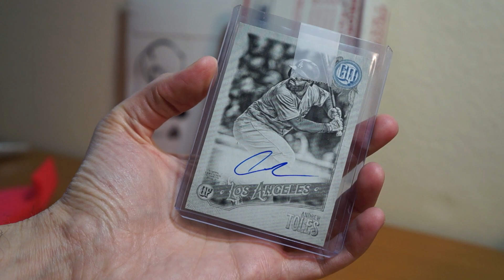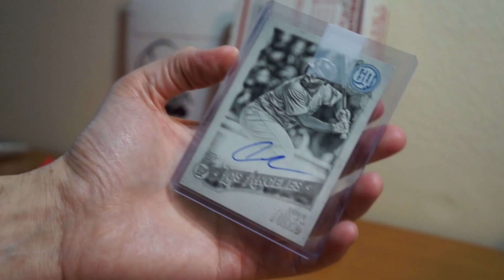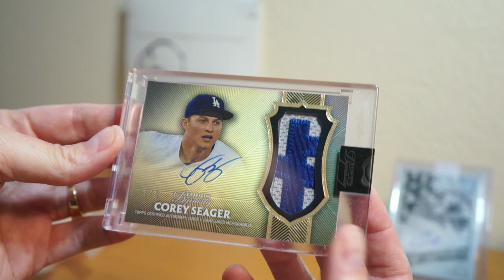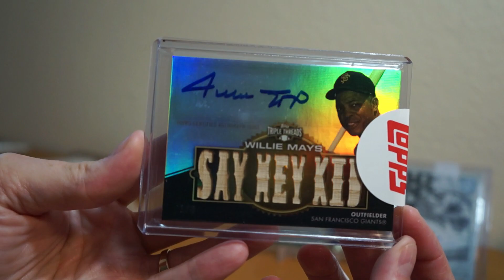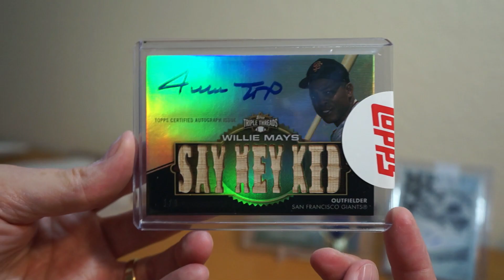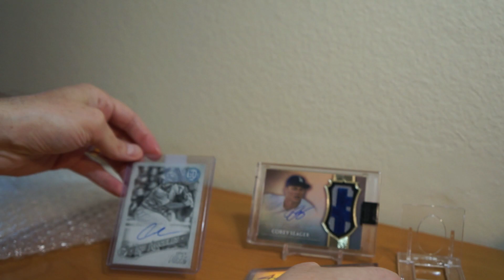Mailday! Topps Redemption Replacement HOFer + 2017 Dynasty + Gypsy Queen!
Mailday! 3 packages in this week, one is very special as I decided to finally replace a serious card from 2014 Topps Dynasty. I got sick of waiting for 4+ years for the card they promised me and finally gave in. Plus two other sick cards for my PC!